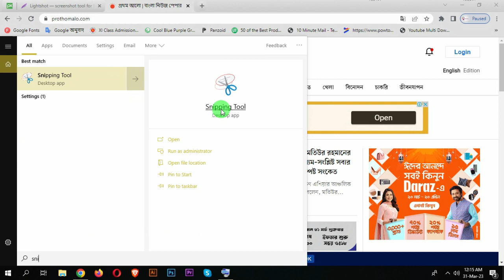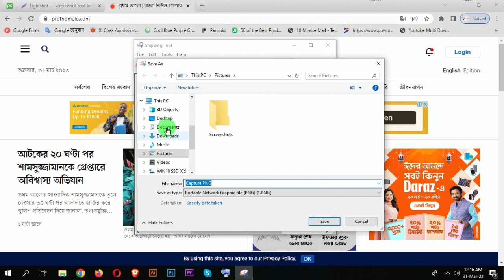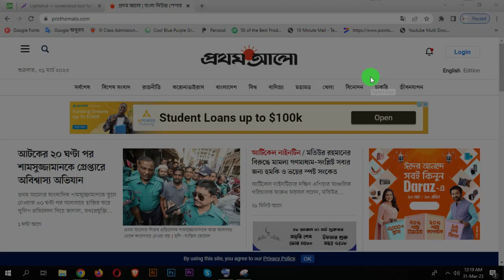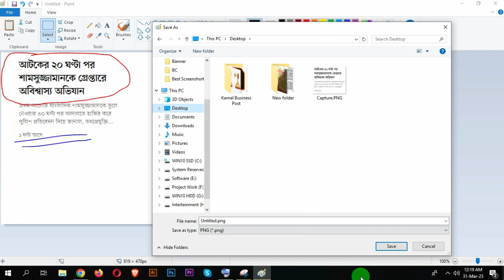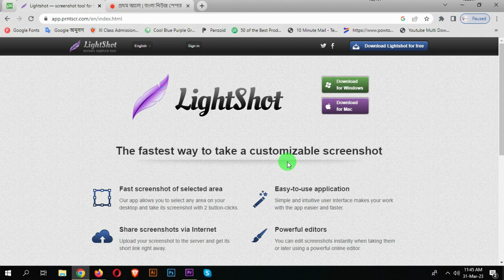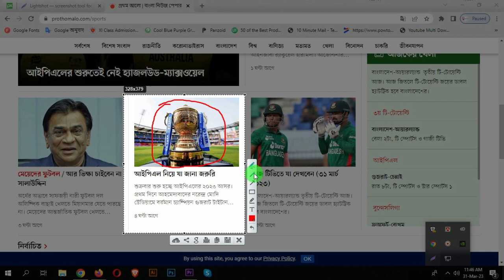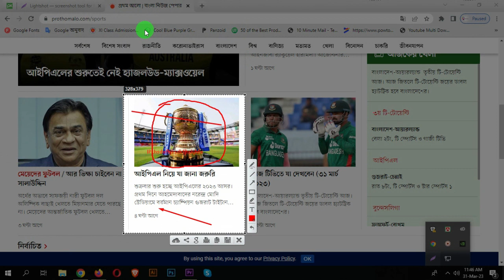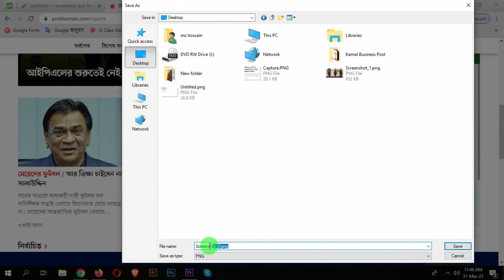Best Screenshot Software for PC I Best Screenshot Software for Windows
Capture Your Screen Perfectly with the Best Screenshot Software for Windows: Simplify Your Workflow with High-Quality Images and Easy Editing Options.

Produced by Creative Idea 24
00:30 – Introduction
00:50 – Snipping Tool
02:20 – Print Screen Key
03:50 – Lightshot Software
08:30 – Ending

What is the best screenshot software for Windows?
Here are the best Windows screenshot tools:
• Movavi Screen Recorder.
• ShareX.
• Windows Snipping Tool.
• Lightshot.
• PicPick.
• Greenshot.
• Screenpresso.
• TinyTake.

Screenshot software is a computer program that allows you to capture an image of your computer screen. With screenshot software, you can capture anything that's displayed on your screen, from images to text to videos, and save it as an image file. These software programs come with a variety of features, such as the ability to capture specific areas of your screen, annotate screenshots with text and graphics, and share your screenshots easily. They are useful for a wide range of purposes, including capturing software bugs, creating tutorials, and sharing information.

I am a profession Digital Marketer from 2016. I can help to grow your Business with your all types of Social Media Marketing and Branding. I can create Facebook, Tweeter, Instagram Cover Photo, Profile Photo or Logo, YouTube Banner and Cover Photo. I also help for Competitor analysis, Keyword search, and SEO Marketing.